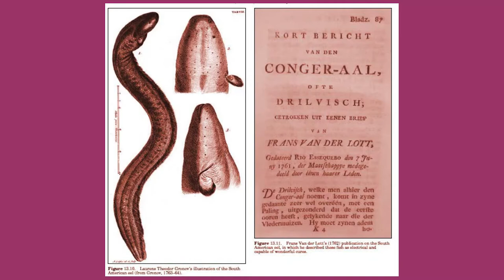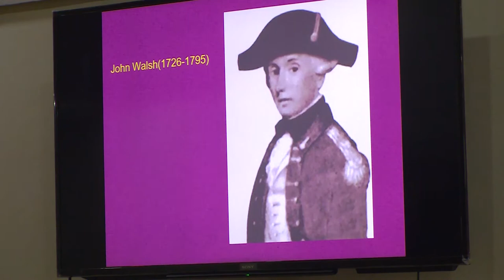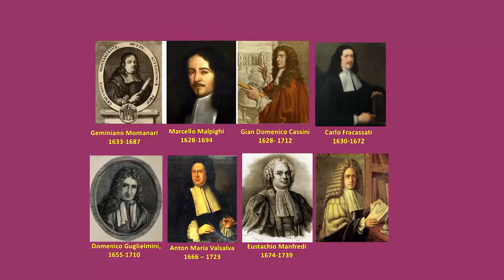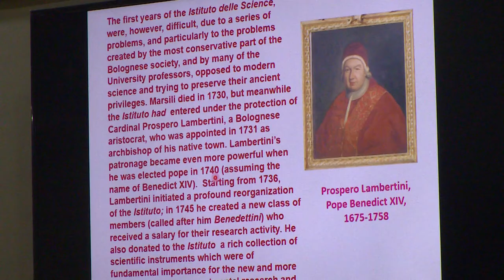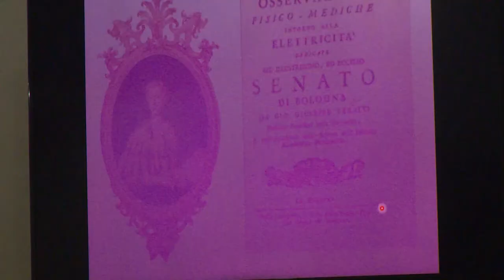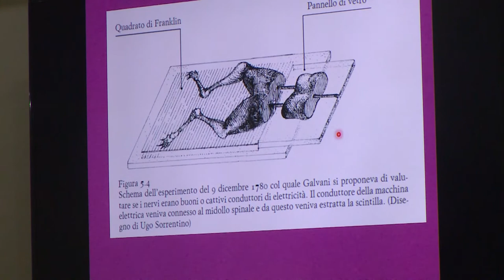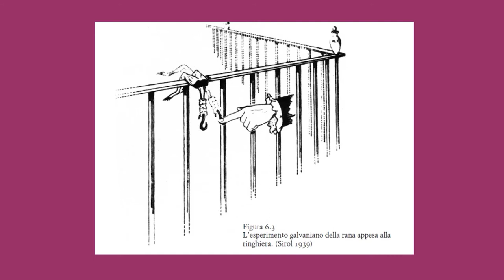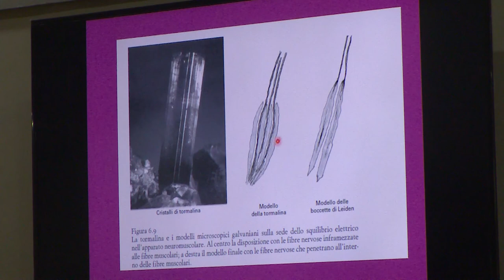Día 4 (tarde). III Encuentro de estudios históricos para la enseñanza de las ciencias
II Encuentro de estudios históricos para la enseñanza de las ciencias